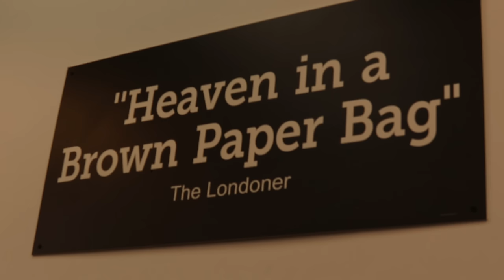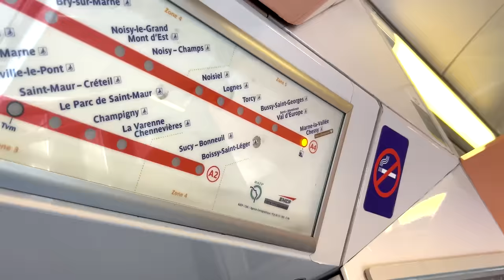OUR TRIP TO PARIS, FRANCE! | Eiffel Tower, Disneyland, Louvre Museum, Rugby World Cup Final 2023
Hey Ndlovu Gang! This has to be one of our favourite trips! We went to Paris, France in October 2023 for Steph's birthday and the experience was definitely worth it. Hope you enjoy the vlog :)

Thank you for all your support, we truly appreciate it. A major shoutout to the notification gang!! :) :) :)